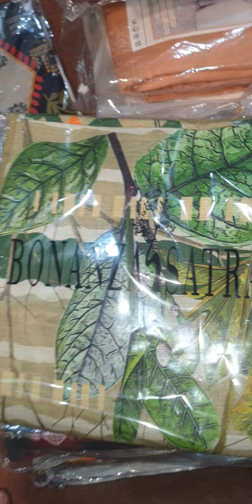Bonanza Khaddar 2pc Cheap Price 0322 9799418 0322 9799428